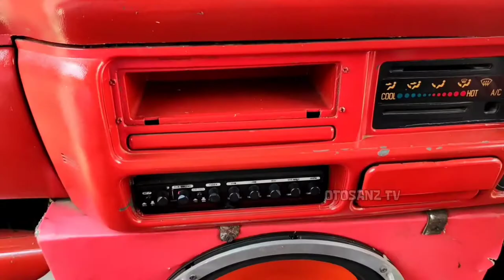Pesona Mbois Laisha Truk Putih Modifikasi Simple Keren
Otosanz Tv Kali ini akan menampilkan Video Truk Spektakuler
Yaitu Nopol N 9196 UG Isuzu truk modifikasi La isha transportation
Truk modifikasi atau truck modifikasi ( truck modification )
adalah truk modif putih dimana ditayangkan secara dahsyat
Oleh youtuber dahsyat

Pesona Mbois Laisha Truk Putih Modifikasi Simple Keren Ingin menjadi Youtuber Dahsyat